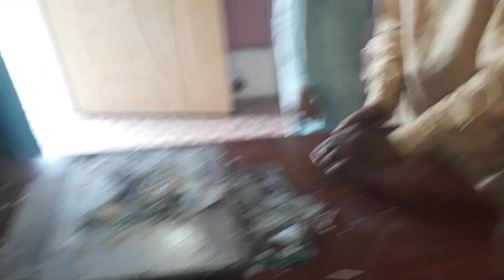My First Vlog Kazan,s My Home Vlog#youtubeshorts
Allah Hu Aqbar